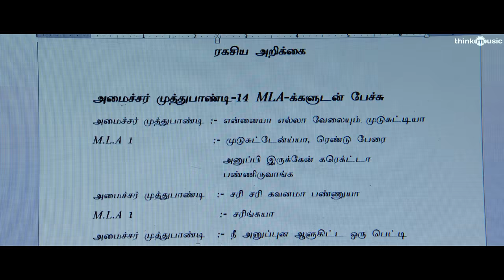Thiruttuppayale 2 Theme Video Song | Susi Ganeshan | Bobby Simha, Prasanna, Amala Paul | Vidya Sagar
Thiruttuppayale 2 - Theme | "Thiruttuppayale2" - Directed by SusiGaneshan & Produced by AGS Entertainment ; Starring BobbySimha, Prasanna & AmalaPaul in lead. Music by Vidyasagar.

Listen to Thiruttuppayale2 Songs now on all your favorite music streaming platforms

Song: Thiruttuppayale 2 - Theme
Singer: Vidyasagar
Lyrics: Pa Vijay
Composer: Vidyasagar

Musicians Credits:
Keys: Raju, Vishnu Shyam
Rhythm: Ganesh
Harmonica: Kabuli
Electric Guitar: Brucelee
Sarangi: Manonmani
Mixed @ Varshaa Vallaki
The Music Villa
Engineer:  S.Murugan, M.Senthilkumar
Mastered @ Lairflarestudios
Engineer: Sabinjose

Produced by : AGS Entertainment
Starring : Bobby Simha, Amala Paul, Prasanna
Cinematography : P. Chelladurai
Editing : Rajamohammed
Art : R.K. Naguraj
Lyrics : Pa Vijay
Banner : AGS Entertainment
Producers : Kalpathi S Aghoram, Kalpathi S Ganesh, Kalpathi S Suresh
Audio Label: Think Music